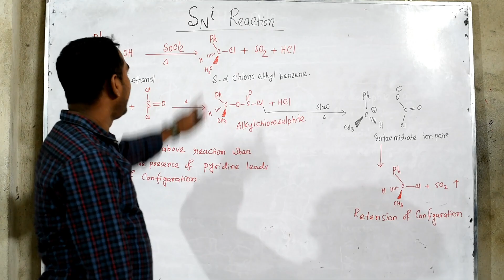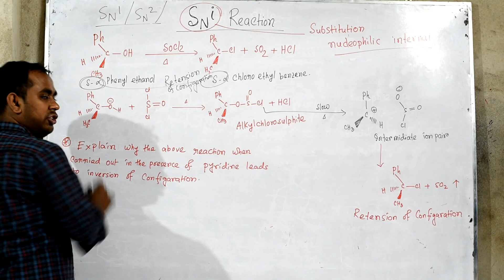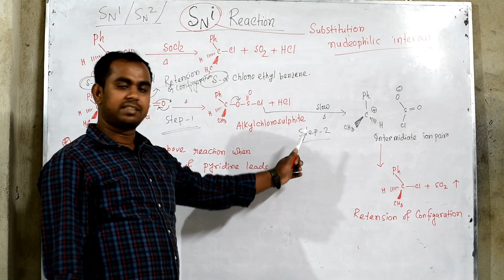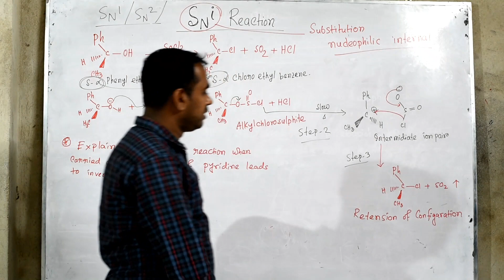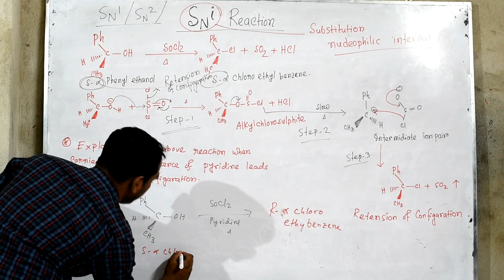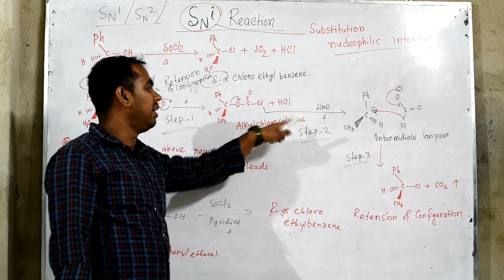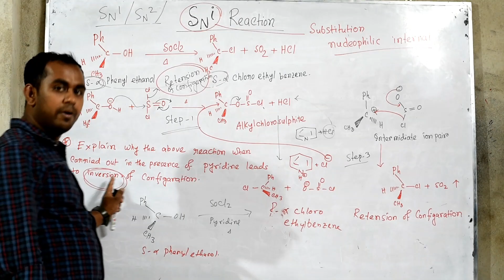SNi (Nucleophilic Substitution internal) reaction by Amit Mondal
Internal or intramolecular nucleophilic substitution reaction is known as SNi reaction. Best example of SNi is ,replacement of OH group by Cl ,by reacting alcohols with thionyl chloride.